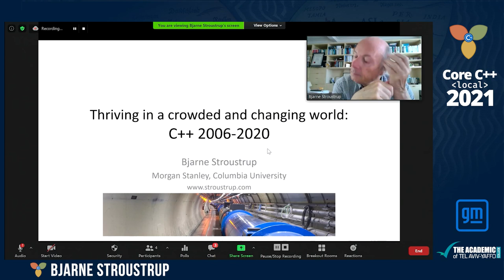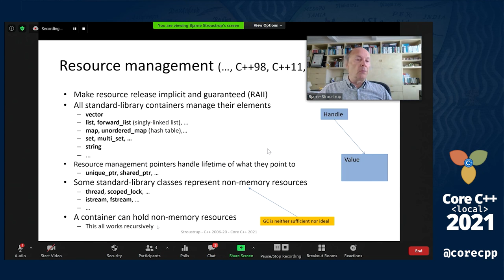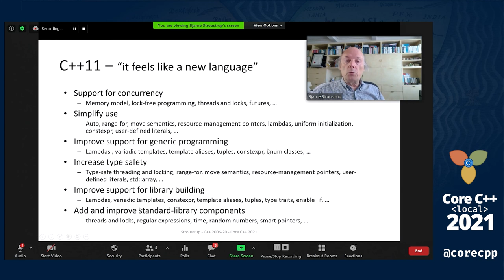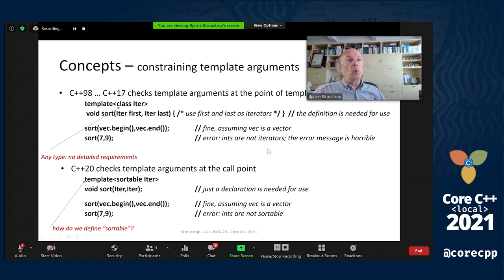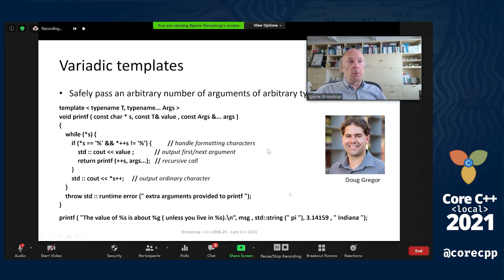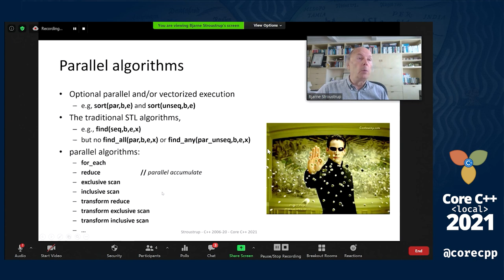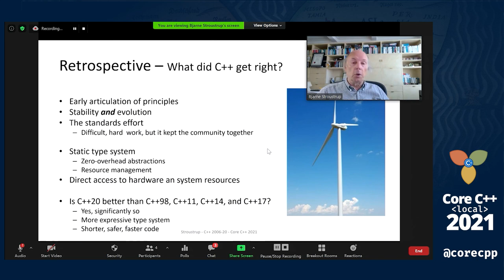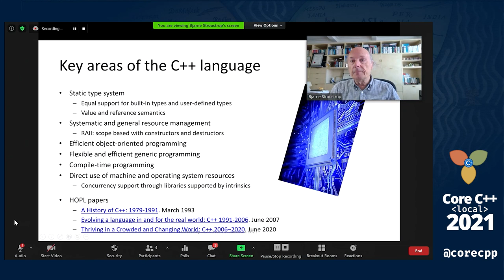Core C++ 2021 :: Bjarne Stroustrup :: Thriving in a crowded and changing world: C++ 2006-2020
Keynote by Bjarne Stroustrup at Core C++ 2021 conference. The talk was given remotely in a live session.

By 2006, C++ had been in widespread industrial use for 20 years. It contained parts that had survived unchanged since introduced into C in the early 1970s as well as features that were novel in the early 2000s. From 2006 to 2020, the C++ developer community grew from about 3 million to about 4.5 million. It was a period where new programming models emerged, hardware architectures evolved, new application domains gained massive importance, and quite a few well-financed and professionally-marketed languages fought for dominance. How did C++ -- an older language without serious commercial backing -- manage to thrive in the face of all that? This paper focuses on the major language changes to the ISO C++ standard for the 2011 and 2020 revisions.

Themes include efforts to preserve the essence of C++ through evolutionary changes, to simplify its use, to achieve complete type-and-resource safety, to improve support for generic programming, to better support compile-time programming, to extend support for concurrency and parallel programming, and to maintain stable support for decades’ old code.

The ISO C++ standard evolves through a consensus process. We try (not always successfully) to mitigate the effects of design by committee, bureaucratic paralysis, and excessive enthusiasm for a variety of language fashions.

Bjarne Stroustrup is the designer and original implementer of C++ as well as the author of The C++ Programming Language (4th Edition) and A Tour of C++ (2nd edition), Programming: Principles and Practice using C++ (2nd Edition), and many popular and academic publications. Dr. Stroustrup is a Technical Fellow and Managing Director in the technology division of Morgan Stanley in New York City as well as a visiting professor at Columbia University. He is a member of the US National Academy of Engineering, and an IEEE, ACM, and CHM fellow. He is the recipient of the 2018 NAE Charles Stark Draper Prize for Engineering and the 2017 IET Faraday Medal. He did much of his most important work in Bell Labs. His research interests include distributed systems, design, programming techniques, software development tools, and programming languages. To make C++ a stable and up-to-date base for real-world software development, he has been a leading figure with the ISO C++ standards effort for 30 years. He holds a master’s in Mathematics from Aarhus University, where he is an honorary professor in the Computer Science Department, and a PhD in Computer Science from Cambridge University, where he is an honorary fellow of Churchill College.